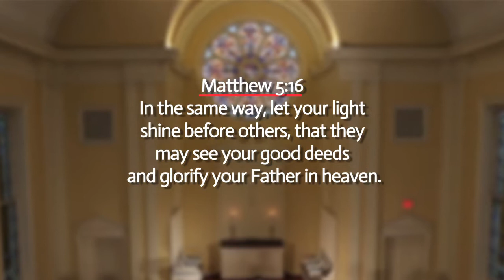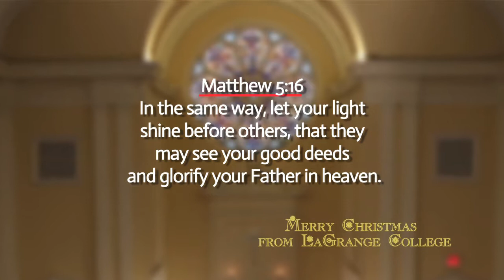Merry Christmas from LC (2013)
Vintage Christmas greeting video based on Matthew 5:16.